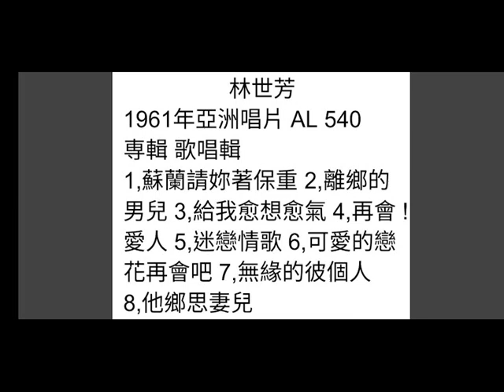他鄉思妻兒 林世芳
日曲：妻恋道中
上原敏/昭和12年4月

詞：蜚聲
曲：阿部武雄
原唱：林世芳/1961年
亞洲唱片 AL 540
専輯 歌唱輯

鴻雁成雙對  歸巢黃昏時
晚風陣陣起  吹動柳樹枝
年青的伴侶相招在河邊
甜蜜～～  的詩～～～意～
引我動相思

想著彼一暝  離婚的代誌
給我無勇氣  擱再想落去
這款酸苦味實在不得已
相信～～  我妻～～～兒～
一定會明理

早前咱可比  河邊的伴侶
但是這當時  好夢已經醒
吐悸感傷悲凝看薄情天
他鄉～～  思妻～～～兒～
破鏡望再圓